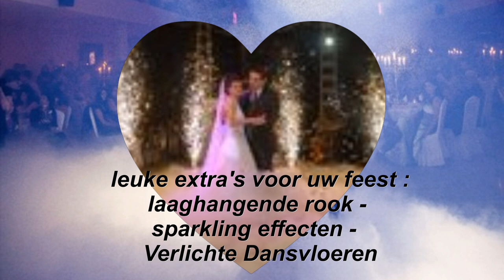BAJO FEESTJE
voorbeeld podium bajo sound licht en geluid